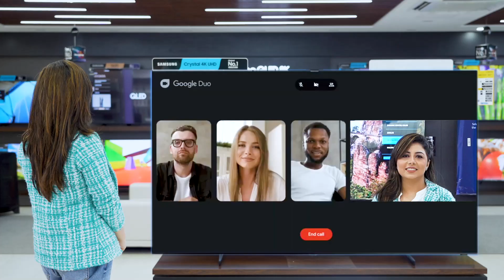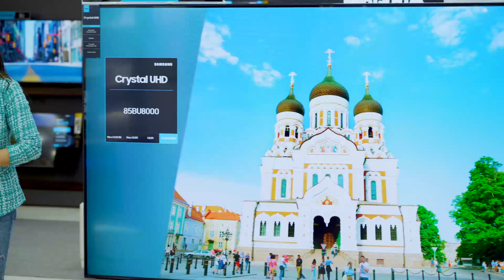Samsung B series Crystal UHD TV তে আছে অসাধারণ সব ফিচার !!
✅ Google Duo অ্যাাপের মাধ্যমে Video Calling সুবিধা
✅ Contrast Enhancer ছবিকে করে আরো প্রাণবন্ত ও ডিটেইল্ড
✅ Powerful 4K Processor ছবিকে নিখুঁত 4K upscaling করতে সক্ষম
✅ ছবির দৃশ্য যেদিকে ঘটবে সেদিক থেকে সাউন্ড আউটপুটের জন্য রয়েছে Adaptive Sound

আপনার পছন্দের স্যামসাং টিভি কিনতে এখনই চলে আসুন স্যামসাং স্মার্টপ্লাজাতে।
কিনতে ভিজিট করুনঃ
👉 0% ইন্টারেস্ট রেটে থাকছে EMI
👉 ফ্রি হোম ডেলিভারি সার্ভিস
👉 সহজ কিস্তি সুবিধা